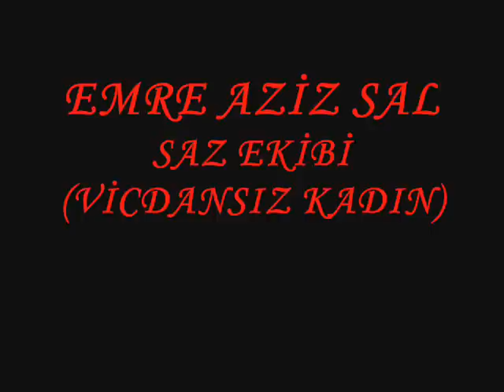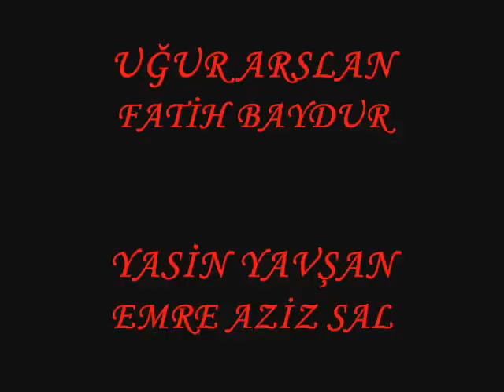süper damar arabesk dinleyin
damar arabesk damar arabesk